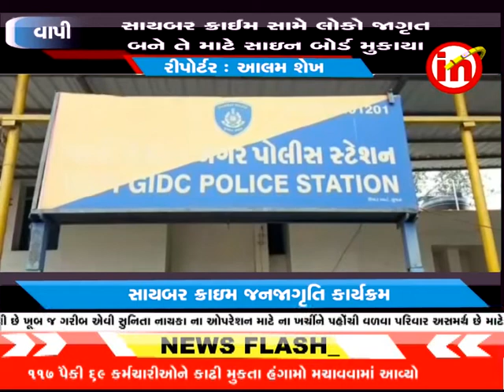વાપી : પોલીસ વિભાગ દ્વારા સાયબર ક્રાઇમ આ અંગે જનજાગૃતિ કાર્યક્રમ યોજાયો